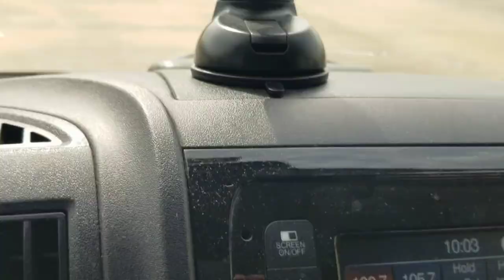CHATITO anda como RAPIDO Y FURIOSO?? 😁😁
Conociendo Houston Texas y la Porte Texas con el CHATITO.